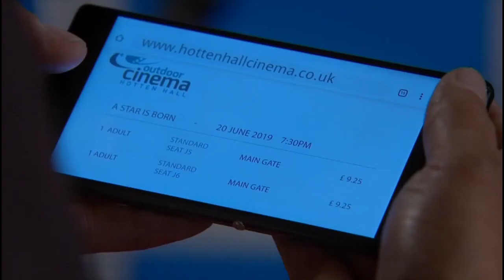SHE DROPS HINTS AT HER BOSS *DESPERATE*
19th June 2019
Emmerdale Jai makes awkward conversation with Laurel
Playlist of Jai and Laurel: